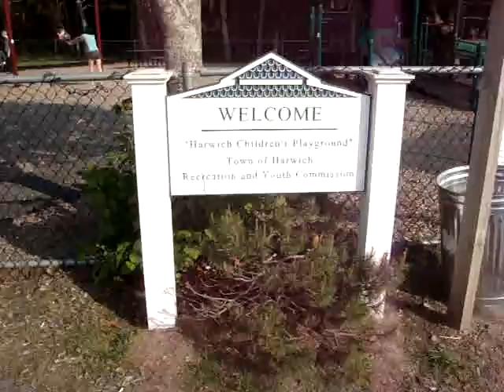Harwich Center Childrens Playground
New England Vacation Rentals Brings You The Harwich Center Children's Playground off RT 124 Near Tennis and Ball Field.